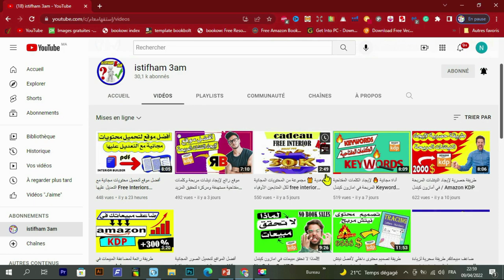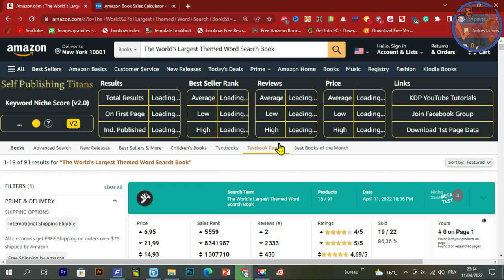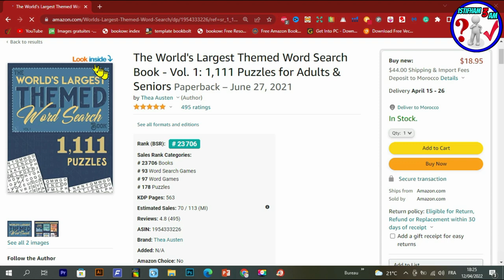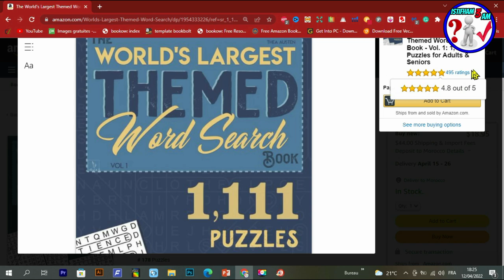حصريا نيتش قوي جدا جاهز للعمل على امازون best niche in amazon kdp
كما نعلم جميعا ان مجال امازون لبيع الكتب Amazon KDP يعتبر من المجالات الرائعه لبيع الكتب  إلا ان المشكلة يكمن في, ما هو النتش الذي اعمل عليه؟
لذا أردت في هذا الفيديو أن أعطيكم   نيتش قوي جدا جاهز للعمل على امازون
رابط المحتوى المجاني :
Creative Fabrica Subscription (1 $) 😍😍:
- للاشتراك في موقع Bookbolt والحصول على خصم %20
كود الخصم: Shop2020
رابط التسجيل في Helium10 :
خصم 10٪ على كل شهر من الهليوم 10:
خصم 50٪ على الشهر الأول من الهليوم 10:
رابط الإمتداد (extenssion):
رابط التخفيض لبرنامج Vexels:
▪ رابط التسجيل في بنك بايير :
 شرح مفصل